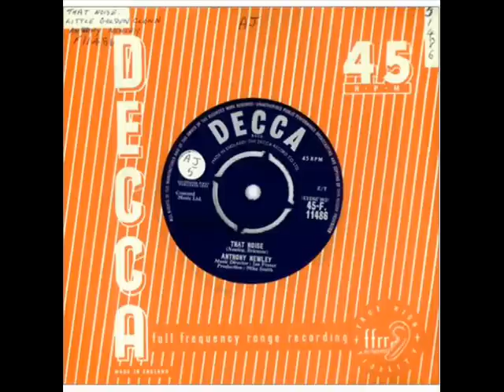ANTHONY NEWLEY That Noise (1962)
Full of ...potential...first heard this when i was about eight...still find it amusing. sad but true